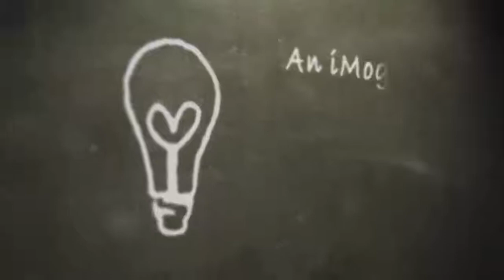Introduction to Affiliate Marketing For Beginners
In this video training series, I will be going over how to use affiliate marketing to build any business you bring online.

If you are a Network Marketer, Direct Seller or Brick n Motar business, you need to understand how to use affiliate marketing.

Learn to create mutltible streams of income, build your email list, attract buyers and people that want to join your biz op.

And do all of that on auto pilot.

My Secret Weapon: My Lead System Pro/ MLSP

One-Stop-Shop! Get EVERYTHING you need to build and Market your
brand online! The world's #1 solution for network marketers, affiliate
marketers, & internet marketers since 2008: LIVE weekly lead-generation
training, a full-blown funnel & website creator, a professional wordpress-based
blogging platform, a world-class CRM, powerful affiliate products that pay 100%,
and everything else you require to build YOUR brand, build YOUR busines
and build the life of YOUR dreams all under 1 roof. The future is here...